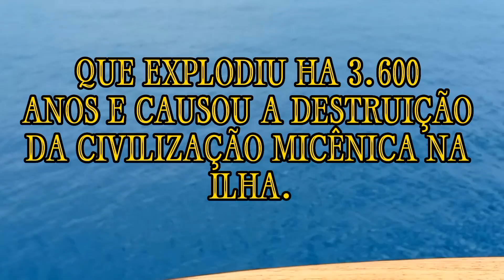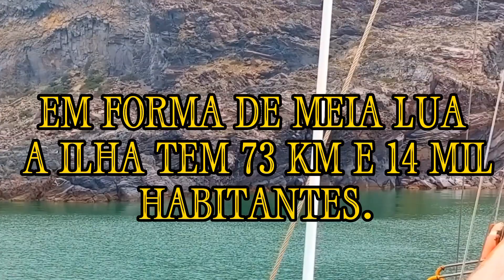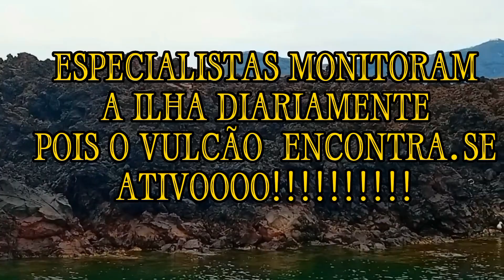O VULCÃO SUBMERSO QUE AMEAÇA SANTORINI NA GRÉCIA.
ACREDITO QUE SANTORINI SEJA O LUGAR MAIS INCRÍVEL  DESSE MUNDO.SUA BELEZA É  INCONTESTÁVEL,ISSO É  FATO.
ESTAR LA  E PODER VER DE PERTO TODA A SUA BELEZA EXÓTICA FOI INESPLICAVEL.SO DE PENSAR QUE TODA ESSA BELEZA   É  RESULTADO DE DIVERSAS ÉRUPCOES VULCÂNICAS  QUE OCORRERAM AO LONGO DOS ANOS SENDO QUE A MAIS AVASSALADORA DELAS DESTRUIU UMA CIVILIZACAO INTEIRA.
COMO SOMOS MINUSCULOS FRENTE A FORÇA  DA NATUREZA.